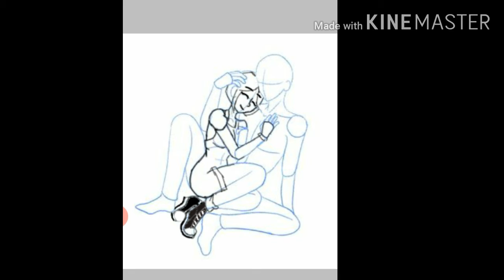COMO HACER TU PROPIO ANIME EN ibis paint X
Perdón por no poder estar